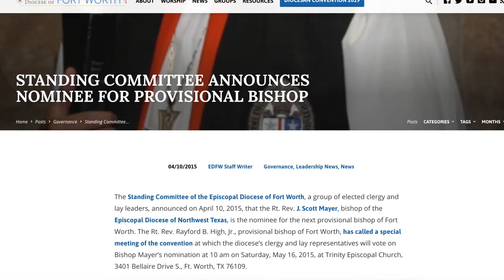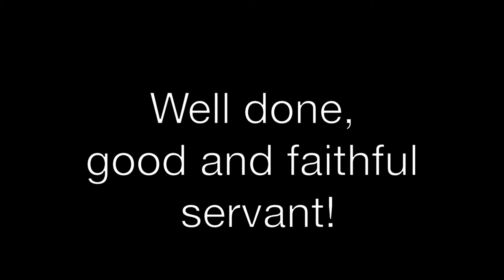Norm Snyder In Memoriam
Diocesan Lay Leader Norm Synder died in December 2018. This video remembers him in a tribute given at the 2019 Diocesan Convention.